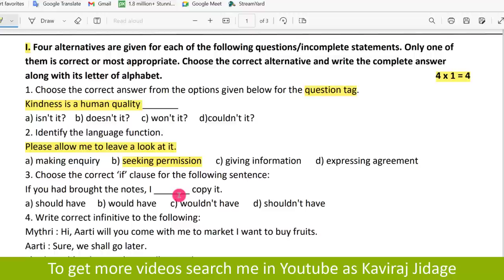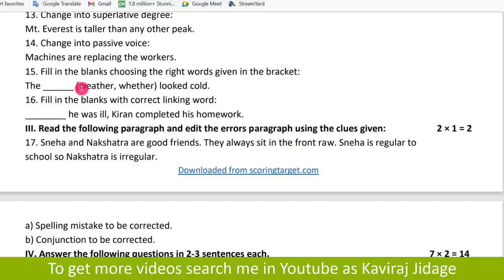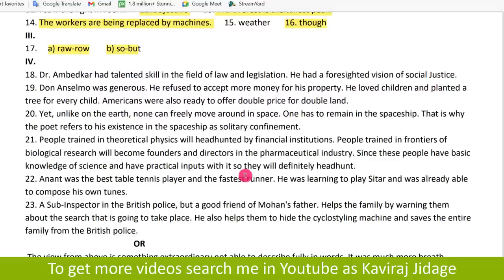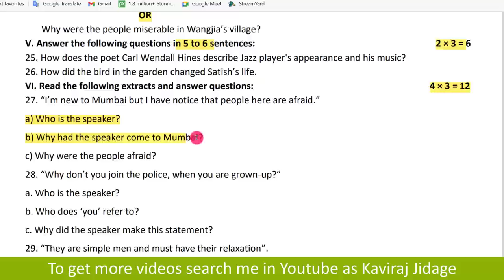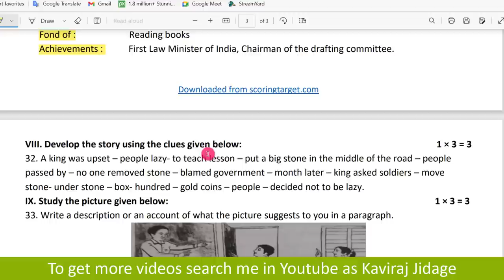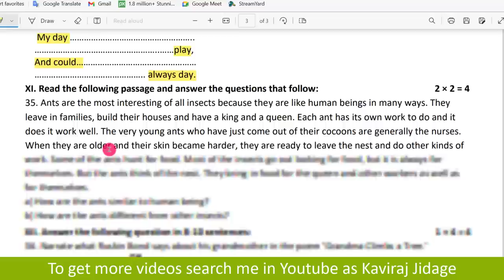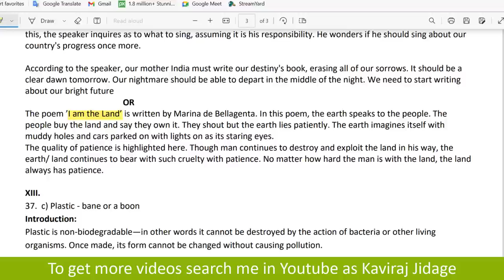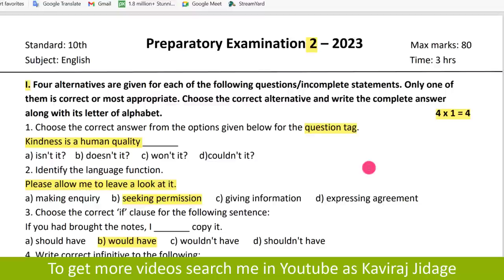SSLC Preparatory exam English question paper with key 2 2022 23 | SSLC English model question paper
1. Facebook:
2. Telegram:
3. Instagram:
Hi.. I'm Kaviraj Jidage. In today's video we are going to learn SSLC English preparatory exam question paper-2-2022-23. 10th class English model question papers. Download 10th standard question papers with key answer.

In this video we have discussed English question papers for class 10. SSLC model question paper with key answer of 2022-23.

10th English question paper in English medium. 10th English question paper state board. sslc English question paper 2023 pdf. sslc English question paper 2022 with answers. Karnataka sslc English question paper 2022. Karnataka sslc question papers with answers pdf. 10th English model question paper with answer. sslc English question paper 2023.

The SSLC English Preparatory Exam Question Paper-2 is meticulously designed to aid students in their preparation for the SSLC English examination. This comprehensive resource includes model question papers specifically tailored for the 2023 academic year, ensuring that learners are well-equipped with the necessary skills and knowledge to excel in their assessments.

This collection features a series of 10th class English exam question papers, providing a robust framework for students to practice and familiarize themselves with the exam format. Each model question paper is accompanied by a key answer section, allowing students to evaluate their performance and understand the marking scheme effectively.

Available for download, these 10th standard question papers serve as an invaluable tool for both self-study and classroom instruction. The inclusion of the SSLC model question paper with key answers from the 2022-23 academic year further enhances the learning experience, making it an essential resource for students aiming to achieve academic success in their English examinations.